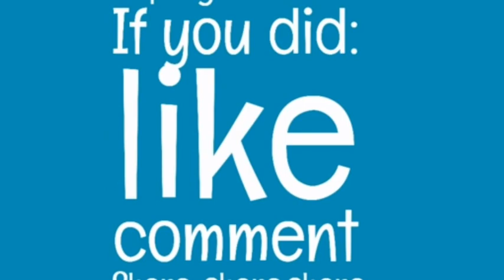சுரைக்காயில் ஒரு முறை இது போல் குழம்பு செய்து பாருங்கள்/Bottle Gourd Bengal Gram Curry recipe